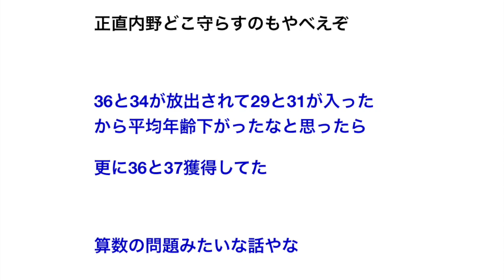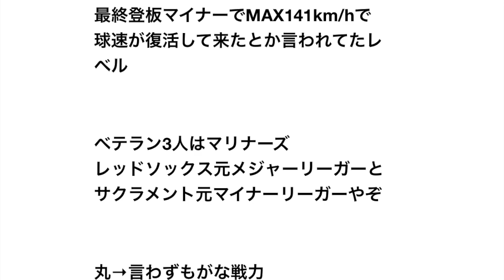長野久義(34)「若返りの為か仕方ない」